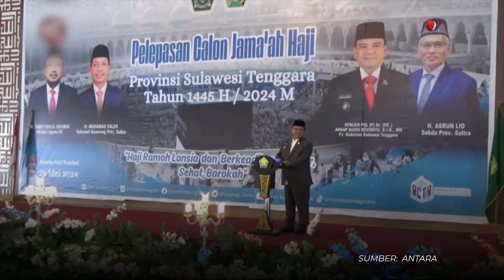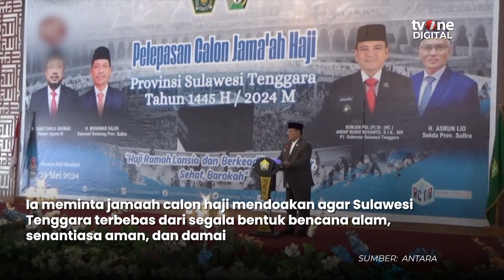Pelepasan Jamaah Calon Haji di Ambon dan Sultra, Pemkot Ambon Berikan Uang Saku | News Update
News Update, - Pelepasan Jamaah Calon Haji di Ambon dan Sultra, Pemkot Ambon Berikan Uang Saku | News Update

Pelepasan calon jamaah haji di Ambon, Maluku berbarengan dengan pelepasan calon jamaah haji di Sulawesi Utara. Pemkot Ambon melepas sebanyak 322 calon jamaah haji. Selain berpesan agar terus menjaga kesehatan selama di tanah suci, Pemkot Ambon juga memberikan uang saku sebesar Rp1 juta untuk masing-masing jamaah. Sedangkan Penjabat Gubernur Sulawesi Tenggara melepas 2.122 jamaah calon haji asal Provinsi Sultra di asrama haji Kendari, Selasa (28/5). Ia juga berpesan agar seluruh jamaah calon haji untuk mendoakan Sulawesi Tenggara agar terbebas dari segala bentuk bencana alam hidrometeorologi serta senantiasa aman, damai, dan kondusif, terlebih menjelang Pilkada serentak 2024. (REG01) (RTR01)

TM02
YD01